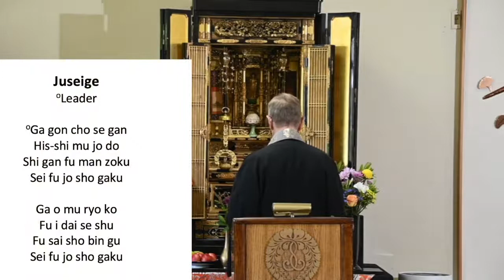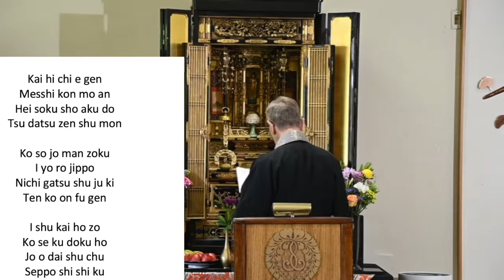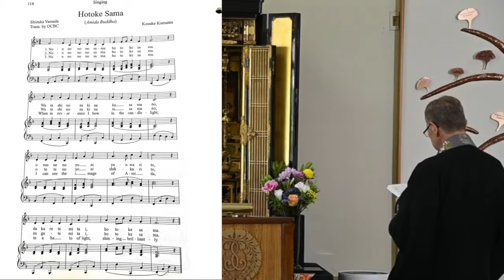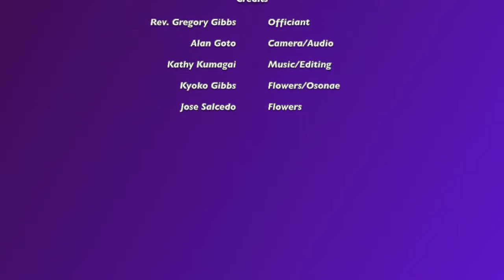"This Moment is Different from any before it." July 31, 2022. Pasadena Buddhist Temple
Comparing the Multiverse and "Ichigo Ichie," Rev. Gregory Gibbs' Dharma message in today's Family Service is a message for all.  Pasadena Buddhist Temple Family Service, a Jodo Shinshu temple and member of the Buddhist Churches of America.
Welcome
Kansho - Calling Bell
Sutra Chanting - Juseige
Gatha - Hotoke Sama
Devotional Reading - Golden Chain
Dharma Message - "This Moment is Different from any before it."
Closing